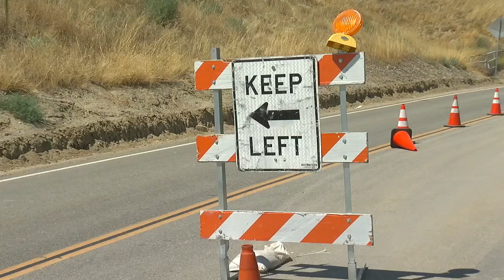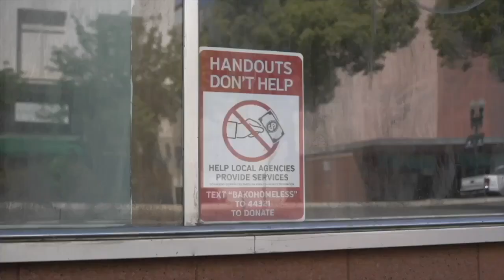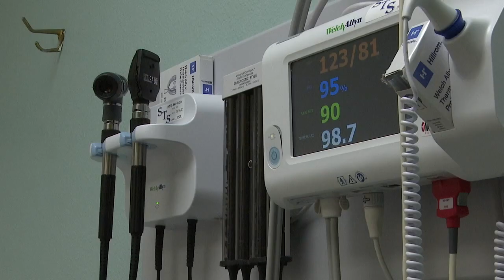CD22: David Valadao discusses key issues ahead of election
Ahead of the November 5 election, candidates David Valadao and Rudy Salas discussed the important topics relating to the 22nd Congressional District.